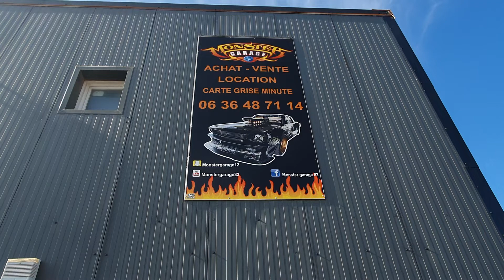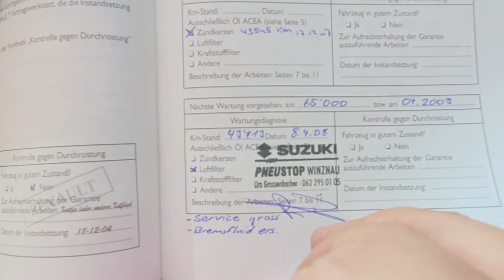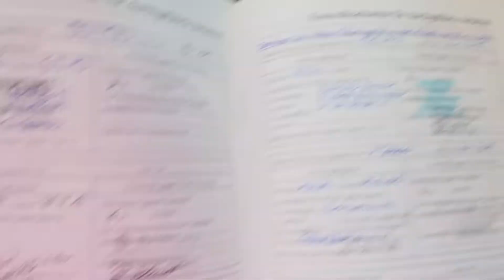MONSTER GARAGE 83 MEGANE 2 RS ORANGE SANGUINE